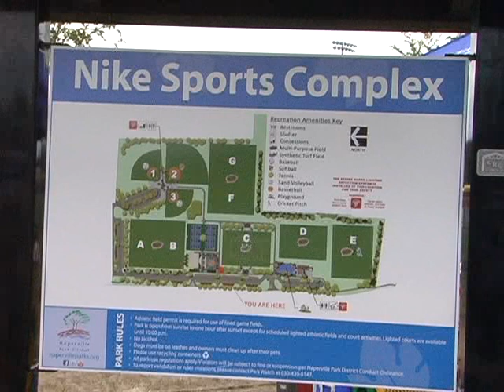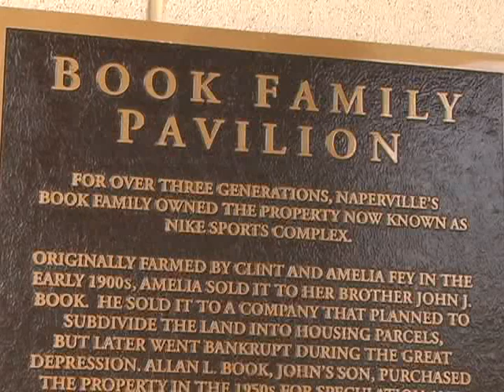Naperville Park District - Executive Director Ray McGury on NCTV's Business Connection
The Naperville Park District's Executive Director Ray McGury talkes with Liz Spencer the host of NCTV's Business Connection.

The Naperville Park District, created in 1966, is an independent municipal agency serving a community of 140,000+ residents. As a leader in providing recreation and park experiences that enrich the quality of life for our community, the District maintains and operates more than 2,500 acres overall comprised of nearly 140 parks and facilities and serves approximately 60,000 participants each year through more than 900 recreational, arts and environmental programs and events for all ages.

Included within the District's operations are two championship golf courses, a multitude of baseball, basketball, and tennis courts, sports fields, two inline skating and skateboarding facilities, the unique Millennium Carillon in Moser Tower, a paddleboat quarry, an historic outdoor aquatic facility, and the crown jewel of Naperville, the beautiful Riverwalk - a pathway that stretches throughout the downtown area.

Main departments of the Park District include: Recreation (Rec Support, Community Relations, and Corporate Relations), Parks, Planning, Business Services (H.R. and Finance), Golf Services and Marketing.